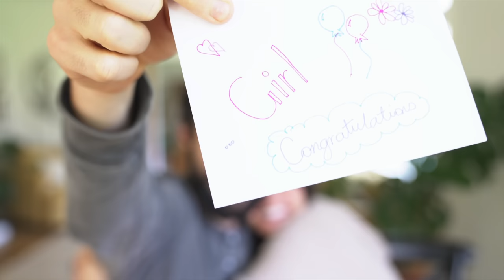We're Having A Baby! & Gender Reveal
We're having a baby and we are so excited to announce our pregnancy and do the gender reveal!

I'm Alex, I'm a travel filmmaker, photographer,  TV host, and the founder of @Vagabrothers.   On this channel, I'll share my journey of moving to New Zealand and renovating a Homestead as well as travel guides, motivational and inspirational videos from lessons I've learned during my life, and cooking recipes of international cuisine using organic vegetables grown in my home garden.  Hopefully, my videos will help you learn new skills, find happiness, inspire exploration, and grow your creativity.

ALL MY GEAR RECOMMENDATIONS ➡️

BOOK RECS
+ "Prisoners of Geography"
+ "The Power of Geography"